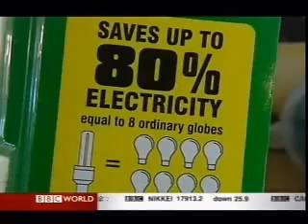Australia phases out incandescent light bulbs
BBC report on Australian government's decision to improve the nation's lighting efficiency